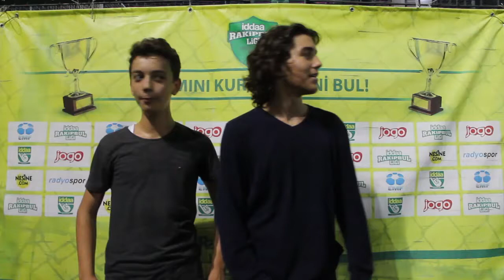Emirhan Dündar - Everton Sportif A.Ş / İZMİR / iddaa Rakipbul Ligi 2016 Kapanış Sezonu